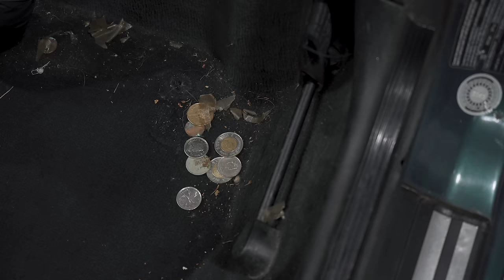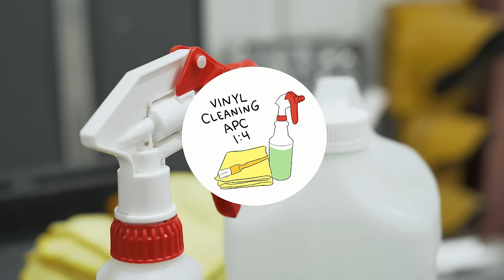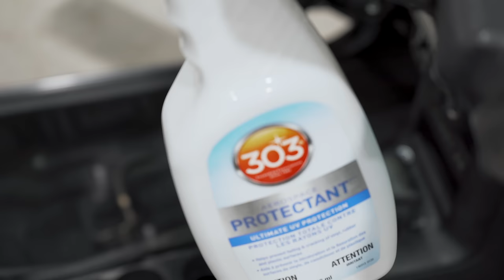The Interior Of Our Sh*box BMW E36 Gets Deep Cleaned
In this video we deep clean the interior of our 1994 BMW E36, it wasn't bad, but it wasn't great! We go through the start to finish process of our regular interior detailing routine. From the initial vacuum, heavy carpet extraction, all the way to the final application of vinyl dressing. Sit  back and enjoy this satisfying auto detailing transformation. Links to all products will be below!

All of the products in this video!

Dupray One Steam Cleaner
P&S All Purpose Cleaner:
3D Upholstery Shampoo
Chemical Guys Carpet Brush
Cheap Interior Detailing Towels
303 Aerospace Protectant

Camera Gear:

50MM Emount Lens
Rode VideoMic

Visit the link below to Car Supplies Warehouse, they stock all of our favourite products and you can can receive $5 off your first purchase!

If you like our videos and want to check out a few of our favourite auto detailing channels on Youtube, we're going to link them below. Ammo NYC, The Detail Geek, RAD Garage and Topaz Detailing are all incredible!